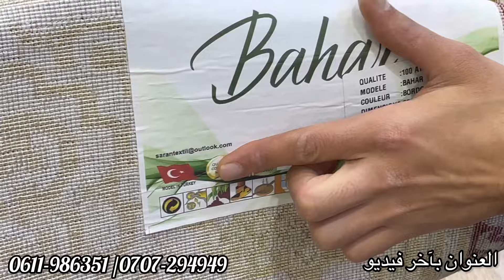زرابي ضد الحساسية كلوار و سيجور و صالونات و أثمنة خيالية ليكداسيو و التوصيل لجميع المدن